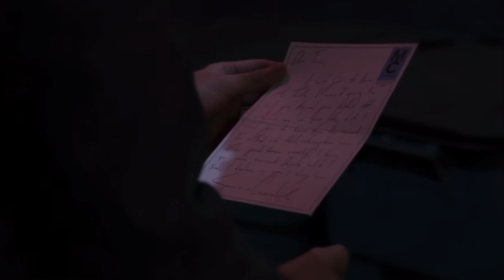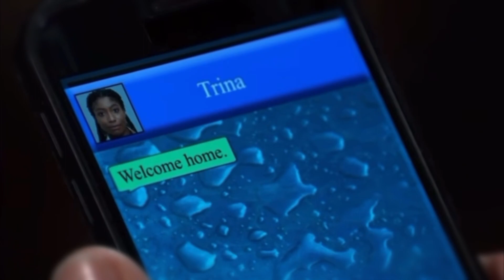Spencer & Trina | Halo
Hi guys ! This is my second Sprina edit.

Spencer wrote an letter for Trina before going to prison but he never give that letter they reconnected after he go out from prison and share an almost kiss together but they still can’t admitting they feelings for each other’s.

They are an Soap Opera pairing from
(General Hospita)I love watching their beautiful storyline growing and the love they have for each other I hope you love this new edit 🥰

• Characters: Spencer Cassadine & Trina Robinson

• Songs: Beyonce - Halo